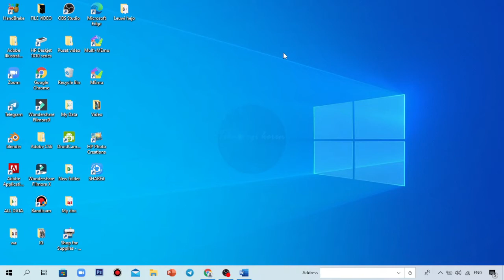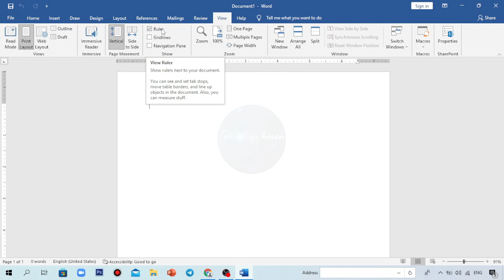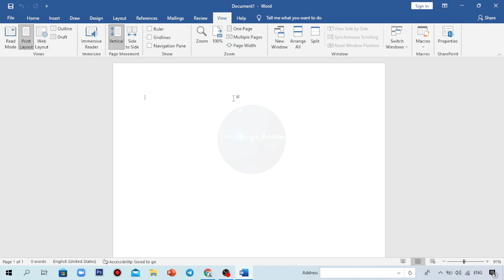CARA MENGHILANGKAN RULER ATAU PENGGARIS PADA MICROSOFT WORD OFFICE 2019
Hallo sahabat Teknologi Keren pada video tutorial kali ini saya membahas tentang Cara Menghilangkan Ruler Atau Penggaris Pada Microsoft Word Office 2019, tentu caranya sangat mudah sekali yaa guys Kalian Tinggal Klik pada menu View kemudian hilangkan centangnya pada menu ruler dan ruler pun secara otomatis langsung menghilang dihalaman lembar kerja word Jika kalian belum tahu caranya silahkan ikuti langkah-langkahnya seperti video diatas dan semoga video tutorial ini bermanfaat.